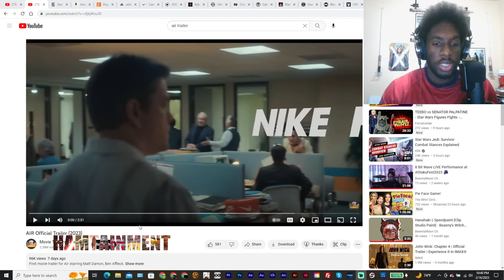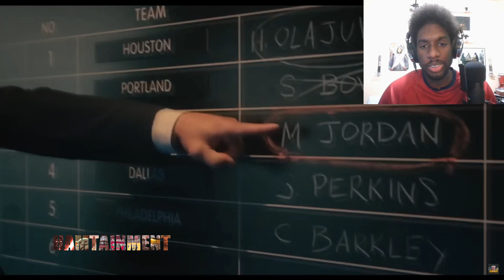AIR Trailer Reaction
Hamtainment reacts to the movie trailer AIR.